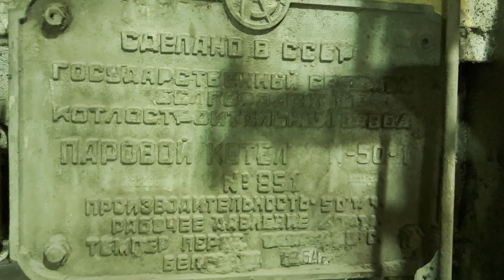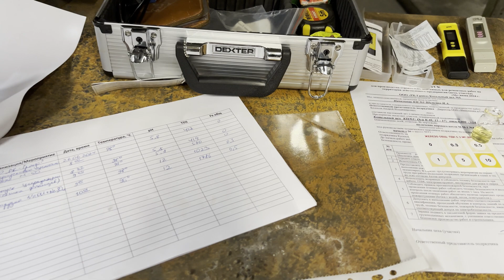Щелочение и промывка котла М-50-1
Видео работ по предпусковому щелочению и промывке парового энергетического котла М-50-1 после замены экранных труб. Работы выполнены в июне 2024 года в республике Карелия.